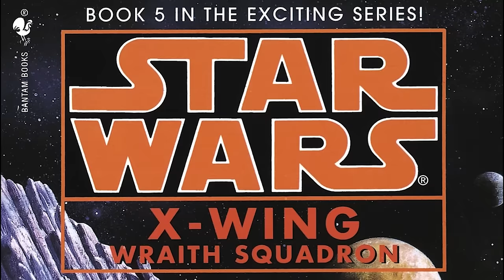The Biggest Warlord's Fall! | Star Wars Animated Campaign Breakdown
We're continuing our look at the history of Star Wars and the New Republic's campaigs after Endor with the battle against Warlord Zsinj!

ISD models and textures by evilbobthebob
Shipyard model by Oseritzel, texture by Corey
Executor, Nebulon-B, CR90 model & texture by Corey
Mon Cal models by Oseritzel, textures by evilbobthebob